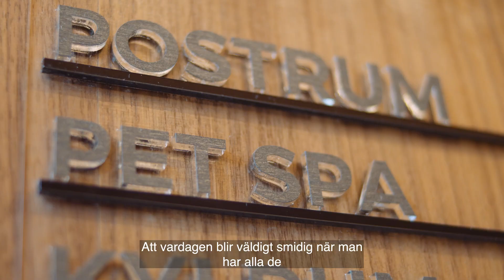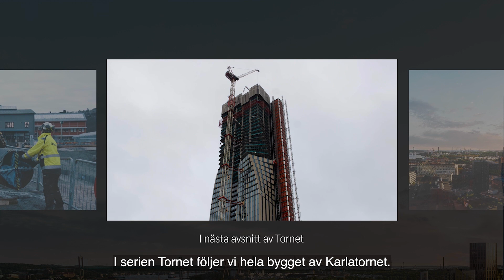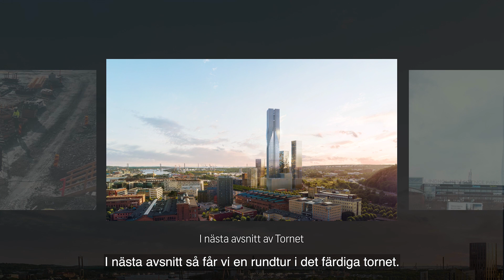Tornet avsnitt 11: Välkommen hem!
Hur är det egentligen att bo i Nordens högsta hus? I filmserien Tornet får vi möta Malin och Pontus, som är bland de första att flytta in i sin lägenhet i Karlatornet. Vi får också en inblick i hur man logistiskt löser inflyttningen i en skyskrapa.